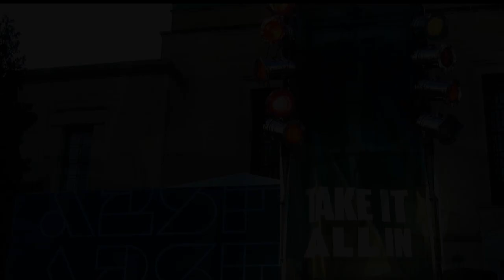Peter MadCat Ruth's C.A.R.M.A. Quartet ,A2SF 2022 “Watching The World Roll By"